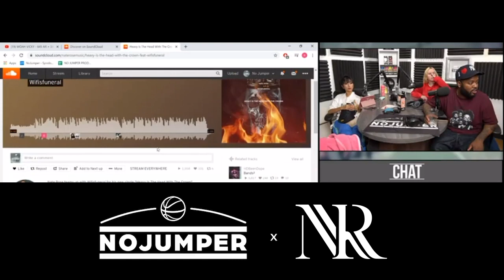Reacts To Nate Rose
Join The $NTRSE Family Discord.. this is where you NEED to be if you're a fan. Here's your invitation

No Jumper reacts to new Nate Rose song "Heavy Is The Head With The Crown" featuring Wifisfuneral

Follow Nate Rose on Social Media Below.

​ No Jumper Reacts To Nate Rose x Wifisfuneral